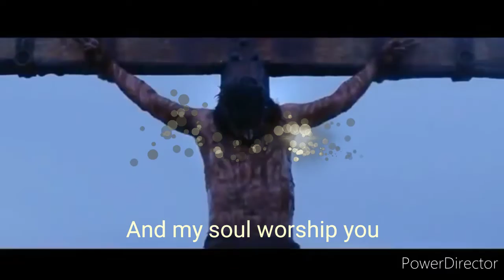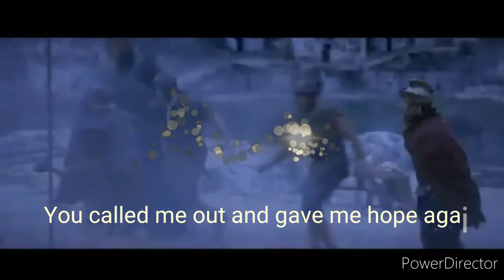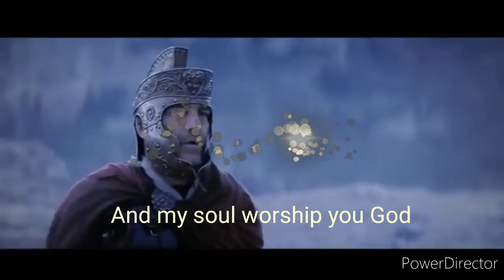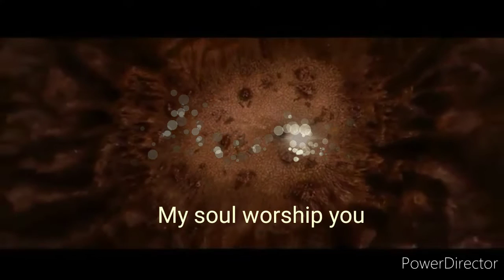Our God Reigns by Chris Heaven